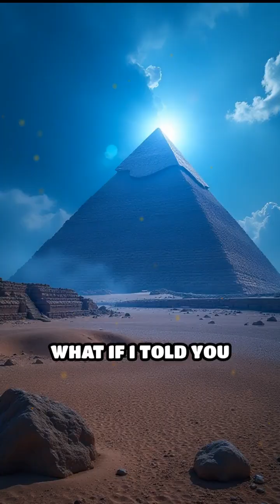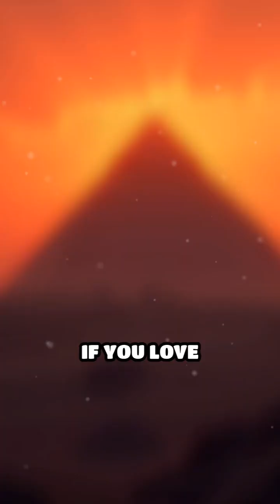Do Egypt's Pyramids Store Hidden Energy?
Are the Egyptian pyramids ancient power plants? Discover the truth behind the energy storage theory!